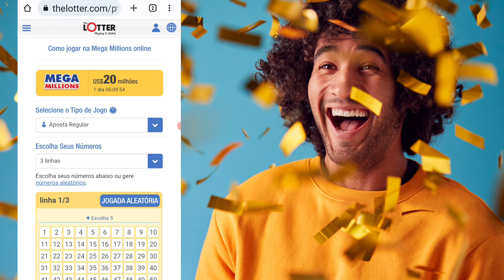POWERBALL COMO SE JUEGA VIVIR ESPANÃ ARGENTINA CHILE COLOMBIA PERU ECUADOR POWERBALL COMO JUGAR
Hablen bien chicos! En este breve video te diré cómo jugar Power Ball mientras vives en uno de estos países México, Argentina, Chile, Bolivia, Colombia, Perú, Guatemala, España y Ecuador. Te dejo el enlace al Sitio de Thelotter en la descripción, haciendo un registro, eliges cuantos boletos y eliges 5 número del 1 al 69 y 1 número más del 1 al 26. Confirmando el pago recibes el boleto en el correo electrónico y también iniciando sesión a través del propio sitio web. La probabilidad de acertar los 5 números más la powerball es de 1 en 293 millones. No es sencillo pero la posibilidad existe, este fin de semana 1 boleto sencillo ganó el premio de 1,337 millones de dólares en Mega Millions que es muy similar al Power Ball. Si ya has participado, deja tu opinión y cualquier duda déjala en los comentarios e intentaré ayudarte. gracias y un abrazo.